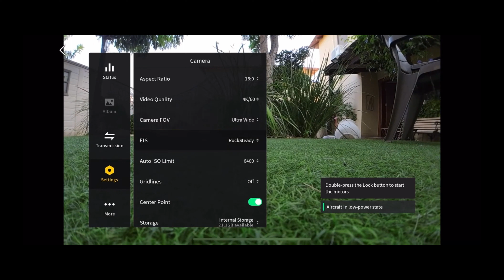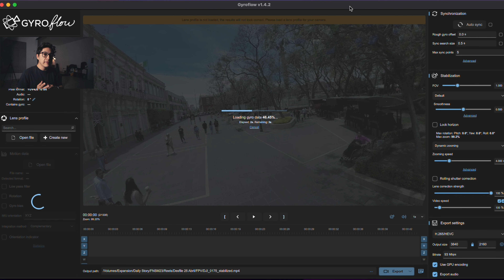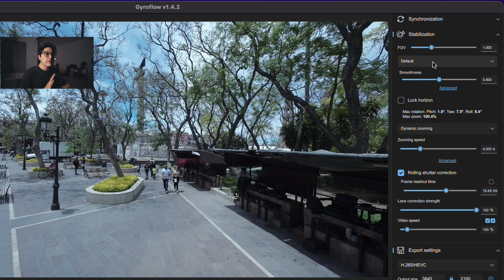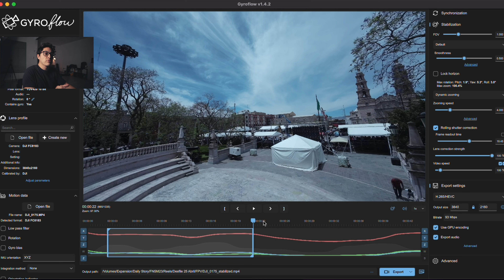ESTABILIZA el DJI AVATA con GYROFLOW | Feria Nacional de SAN MARCOS 2023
Esta ocasión quiero compartirte cómo estabilizo mis tomas del DJI AVATA con una excelente herramienta llamada GYROFLOW.

Un programa gratuito que te ayuda a estabilizar de manera correcta tus tomas, haciendo que tus videos tengan un look más cinemática y fluido.

Aproveche la Feria Nacional de San Marcos para mostrarte cómo hacer este proceso y contar con resultados profesionales.

00:00 Trailer
00:21 DJI Avata
00:54 Pruebas
01:07 Gyroflow
01:39 Ajustes Grabación
02:00 Cómo usarlo
04:43 Exportar
05:07 Cierre